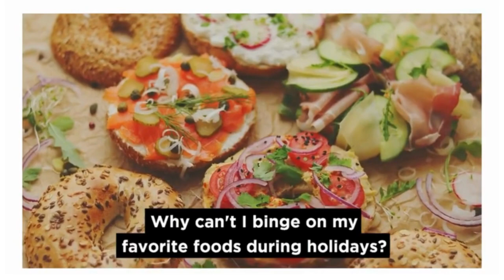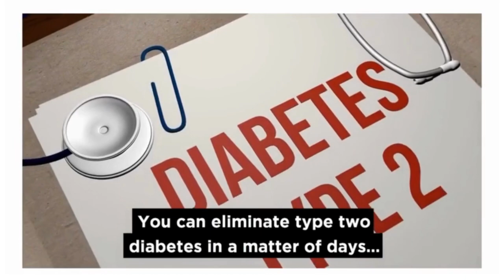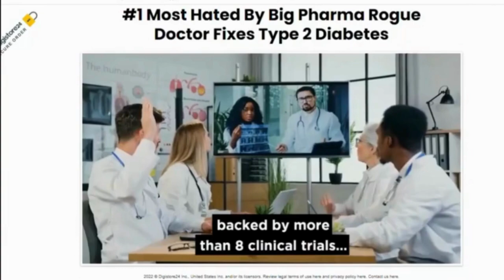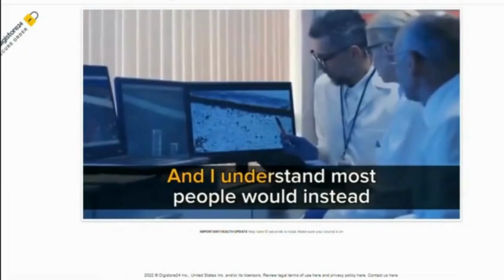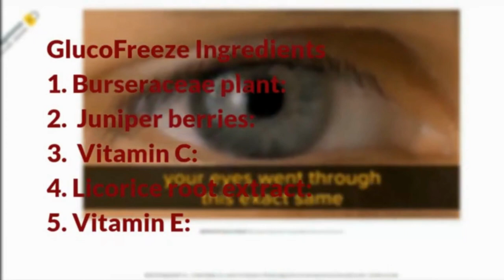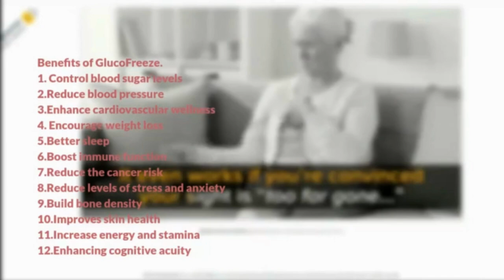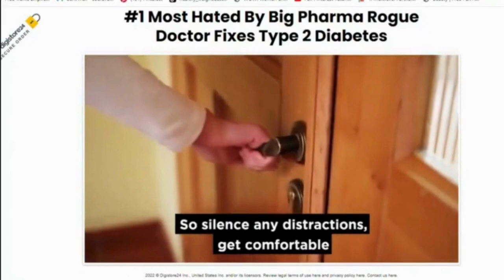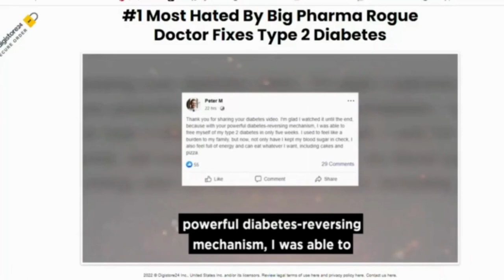How to Reduce Blood Sugar Level within 7 days Naturally- Glucofreeze Supplement Review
Most people are not aware that high blood sugar levels can be a problem and it can lead to serious health complications. The Glucofreeze supplement is a natural way to reduce blood sugar levels within 7 days.

This product can help with reducing those high blood sugar levels by up to 50% in just 7 days.

The Glucofreeze supplement is made up of all-natural ingredients, including cinnamon, apple cider vinegar, and green tea extract.

This product is safe and effective, and it has been proven to help with weight loss, as well as diabetes.

If you are looking for a way to reduce your blood sugar levels, GlucoFreeze is the best supplement for you.

Glucofreeze is a natural supplement that helps lower your blood sugar levels and control your weight. It also helps reduce your hunger and cravings, which makes it easy to stick to your diet plan.

GlucoFreeze Benefits:

These capsules help to reduce the risk of diabetes and manage healthy blood sugar levels.
It helps to eliminate nerve pain and tiredness and keeps you active throughout the day.
Gluco Freeze supplement rebalances the whole system, so your blood sugar levels drop naturally.
This pill regulates good cholesterol in the body and eliminates bad cholesterol.
You might achieve normal sugar levels without pinpricks, oral medications, etc.
This supplement lowers fat in the body and promotes a healthy weight.
It keeps you rejuvenated and promotes healthy sugar levels to the normal range.

Dosage

Take two capsules of Gluco Freeze daily with a large glass of water. It is recommended to take the supplement with a meal.

It is recommended that users take the supplement on a consistent basis for many months in order to get the best outcomes.

It is also recommended to mix Gluco Freeze with a regular diet and exercise for long-term results.

Gluco Freeze Results

After using Gluco Freeze for a few days, a sizable number of consumers reported feeling much better.

According to Gluco Freeze reviews, users were able to establish that their blood sugar and blood pressure levels were normal and that they had shed excess pounds.

However, the time it takes to notice benefits may vary from person to person. For optimal results, you must take the tablet consistently for two to three months.

In addition, customers indicate that the benefits lasted for one to two years and that they were able to retain them via a healthy lifestyle

If You Want Need More Detail About This Glucofreeze Blood Sugar Control Check Out The Official